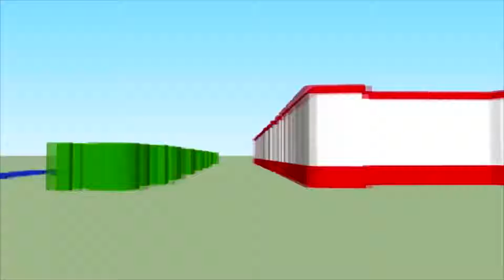Batu Travel Fair: Table Top at Singhasari Resort Batu Malang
Batu Travel Fair at Singhasari Resort Batu Malang 28 - 30 September 2015